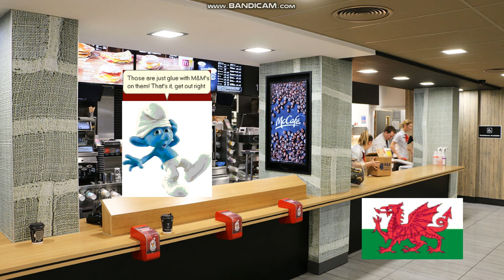SF08 Remakes - Clumsy Smurf for Hire: McDonald's